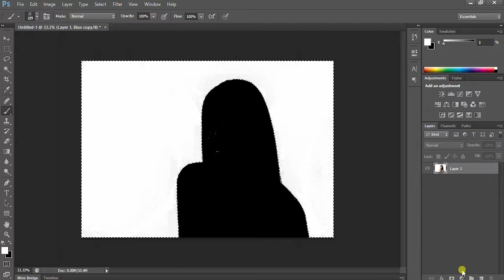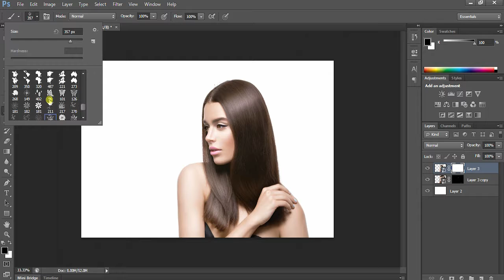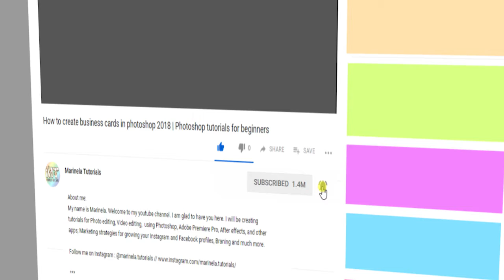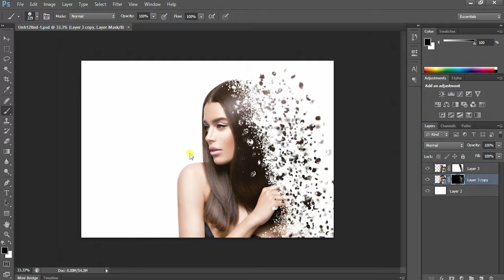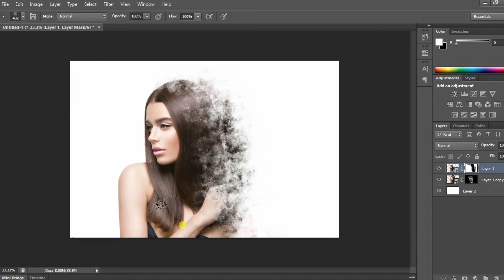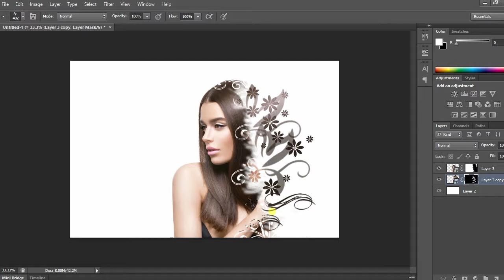How to create splatter effect in photoshop, dispersion effect and masking in photoshop 2018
How to create splatter effect ( dispersion effect )  in photoshop, masks in photoshop, masking in photoshop

In this tutorial I am going to show you how you can create splatter effect in photoshop.
The tutorial is really quick and easy to follow and do it yourself.
The splatter effect can be a really good idea for advertisement design in photoshop , hair advertisement design in photoshop ,
skin care design advertisemen, beauty ad picture and so much more!
Hope you enjoyed it and it was usefull for you.
Learn Photoshop CS 6 with me, even if you are a beginner in Photoshop!

About me:
My name is Marinela. I am glad to have you here. I will be creating tutorials for Photo editing, Video editing,  using Photoshop, Adobe Premiere Pro, After effects, and other apps; Marketing strategies for growing your Instagram and Facebook profiles, Braning and much more.

Awaiting for your feedback and suggestions.
XOXO, Marinela. And don't forget to stay positive!!!